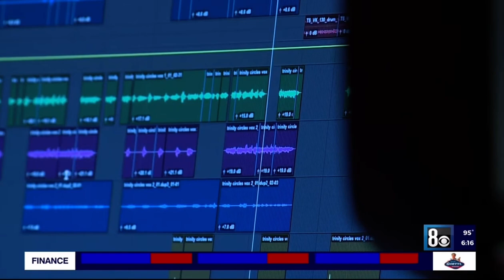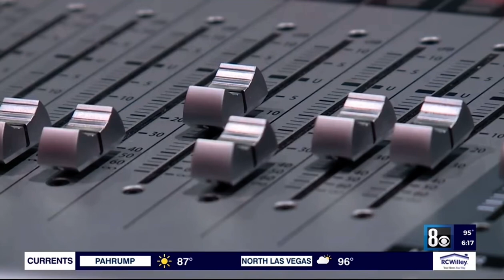Notes for Notes Las Vegas